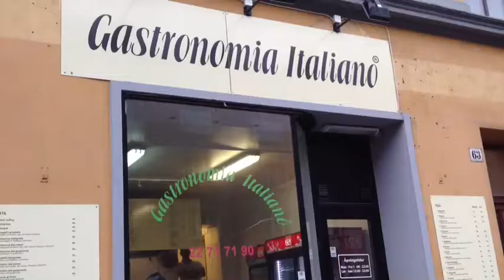Gastronomia Italiano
PIZZA PÅ ORDENTLLIG

WALDERMAR THRANESGT. 63